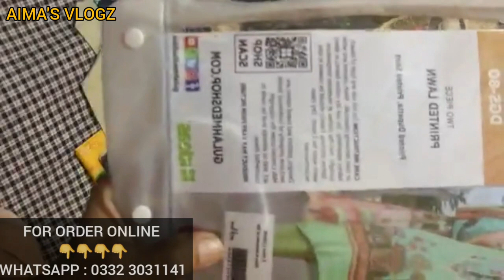Buy Original Branded Sapphier Lawn Suits At Wholesale Price|Gulahmed |Agha Noor| wholesale Markets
Buy Original Branded 2pc Lawn Suits At Wholesale Price|Lawn Suits wholesale Market in Pakistan